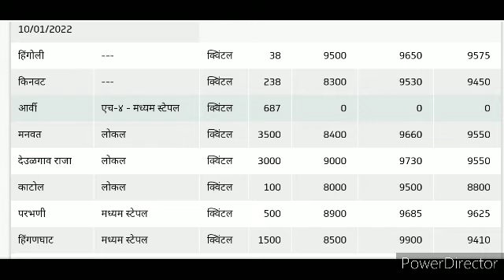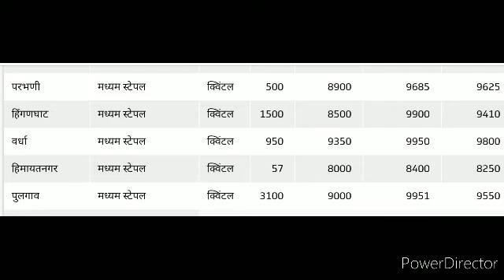कापूस बाजारभाव आजचे 10/1/22 cotton rate today in maharashtra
कापसाचे_बाजारभाव _2021_महाराष्ट्र
कापसाचे_आजचे _भाव
kapusbhav maharashtra, kapusbhav vidarbh, kapusbhav marathvada,

कापुसभाव महाराष्ट्र,कापुसभाव मराठवाडा, कापुसभाव विदर्भ,  कापुसभाव अहमदनगर, कापुसभाव औरंगाबाद, कापुसभाव अकोला, कापुसभाव अमरावती, कापुसभाव मुंबई, कापुसभाव पुणे,कापुसभाव नाशिक, कापुसभाव नागपूर, कापुसभाव जळगाव, कापुसभाव बुलढाणा, कापुसभाव बीड, कापुसभाव लातूर, कापुसभाव नांदेड, कापुसभाव यवतमाळ, कापुसभाव परभणी,
कापुसभाव हिंगणघाट